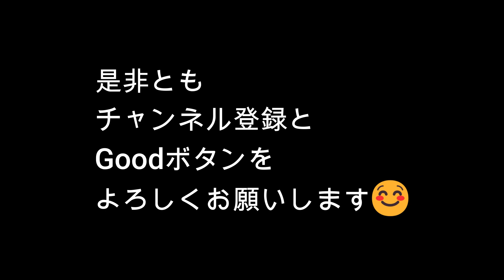ルパン3世の愛車に遭遇しました！クラッシックカー メルセデスベンツSSKのレプリカ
トヨタ博物館に行ったら、来客駐車場で、とても珍しい車を発見しました。
アニメ　ルパン３世の中で、ルパンの愛車の1台としてしばしば登場するメルセデスベンツSSKのレプリカでアメリカのClassic Motor Garriages社のGazelle（ガゼール）
こんな車に乗っていたら、気分はルパン三世ですよね。